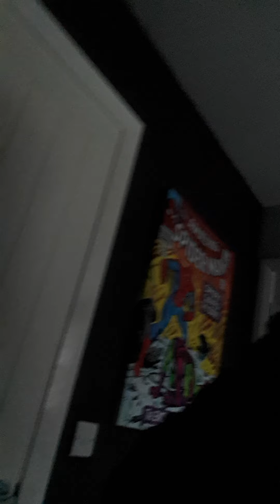joy of the Lord rend collective experiment guitar cover